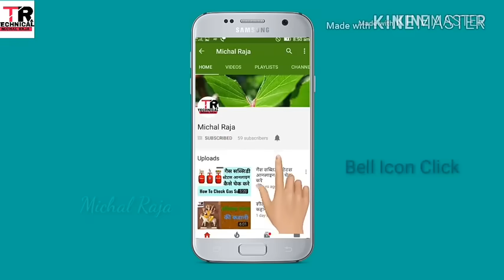Naino Ki Jo Baat Naina Jaane hai - [Official Video]| Romantic Song Ever |Mx Musica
Audio  Credit -

naino ki baat naina jaane hai female version, naino ki baat naina jaane hai female version lyrics, naino ki baat naina jaane hai, naino ki baat, naino ki baat naina jaane, naino ki baat naina jaane ha, heart touching Love Story, School Love Story, cute school love story, naino ki jo baat, naino ki toh baat song, shade of love, new hindi song, Hum Deewane Ho Gaye Hai, premkazi, pkproduction, hearttouching, Lovestory, Maahi queen

Suggested by Tseries Music
DO CHAAR DIN Video Song | Karan Kundra‬,Ruhi Singh‬ | Rahul Vaidya RKV | Latest Hindi Song |T-Series
Listen ad-free with YouTube Premium
Song
Naino Ki to Baat Naina Jane Hai
Artist
Chandra Surya, Prateeksha
TuneCore (on behalf of Affection Music Records India Pvt. Ltd.); Audiam (Publishing), and 3 Music Rights Societies
Song
DO CHAAR DIN
Artist
RAHUL VAIDYA
Album
DO CHAAR DIN
Tseries Music (on behalf of T-Series); UNIAO BRASILEIRA DE EDITORAS DE MUSICA - UBEM, UMPI, LatinAutor - Warner Chappell, UMPG Publishing, LatinAutor - UMPG, PEDL, and 6 Music Rights Societies